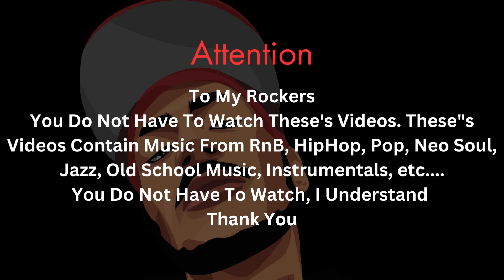(Donnie & D Reacts) The Jackson's -Show You The Way To Go